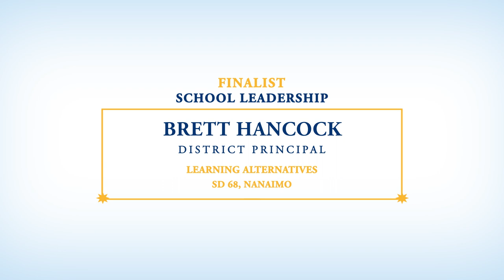Brett Hancock – FINALIST – 2019 Premier’s Awards for Excellence in Education – School Leadership